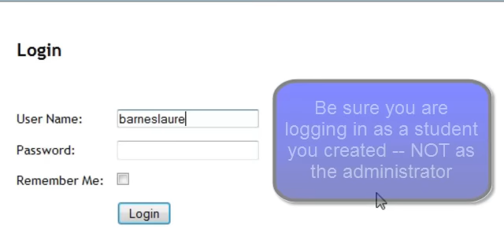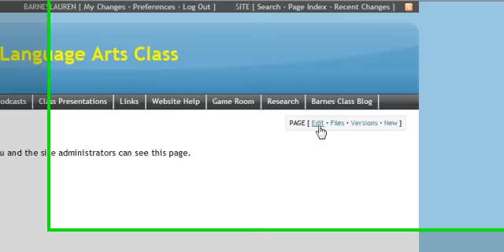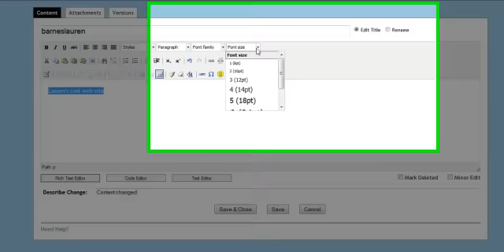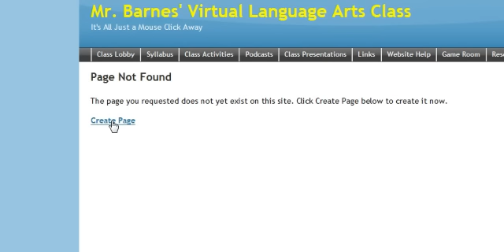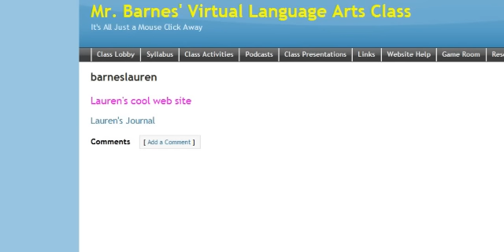How to create student pages with the wiki EditMe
Learn how to create secure, private student web pages and links to those pages, using the wiki host EditMe